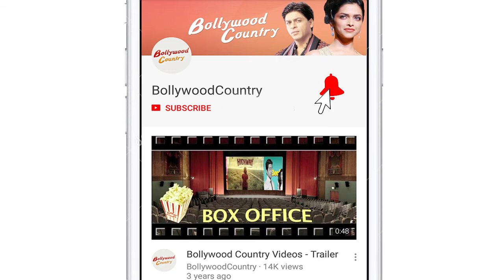Filmmakers TEASE with 'Thugs of Hindostan' official LOGO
Superstar Amitabh Bachchan and Aamir Khan-starrer "Thugs Of Hindostan" is all set to hit the screens in November. The logo of the action entertainer film, which also features Katrina Kaif and Fatima Sana Shaikh, was unveiled on Monday. The Yash Raj Films production is being helmed by Vijay Krishna Acharya, who directed Katrina and Aamir in "Dhoom: 3". It is an adaptation of the 1839 novel "Confessions of a Thug".